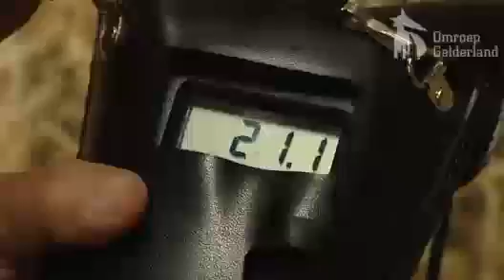Hooibroeicontroleurs gaan op pad